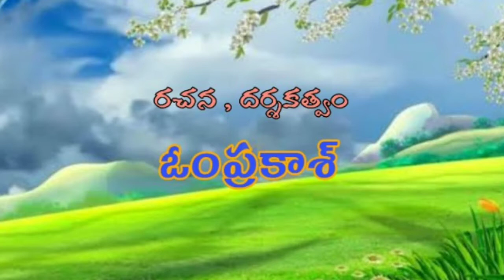Naa swasa nee dhyasagaa love song || Singer : S.Rajkumar 【G.V.STUDIO】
Song : Naa swasa nee dhyasagaa love song

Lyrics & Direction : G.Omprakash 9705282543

Singer : S.Rajkumar 【G.V.STUDIO】

Yacting : Surendhar , Shashikala

Editing : J.Sripanvi teja

Producer : Meghamala

Label : Omprakash Domakonda